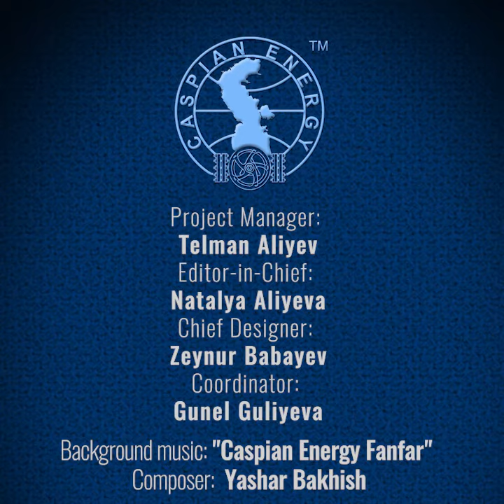Caspian Energy weekly 18.12.2018 - 25.12.2018 (English version)